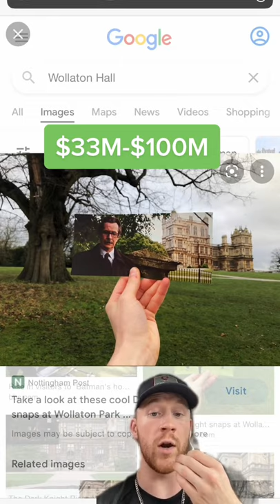Movie Mansions: Wayne Manor